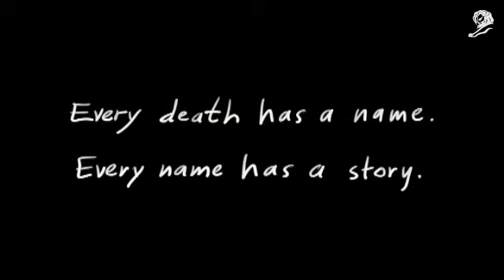Stand Darfur Genocide Awareness: Drawings (2009)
Canadian PSA.